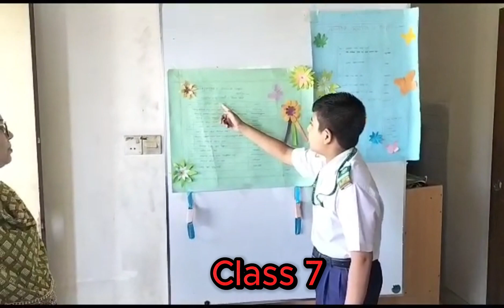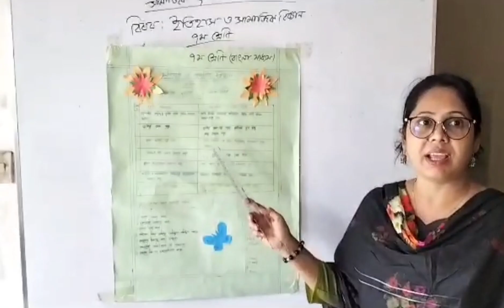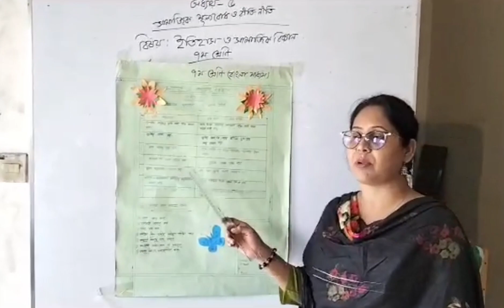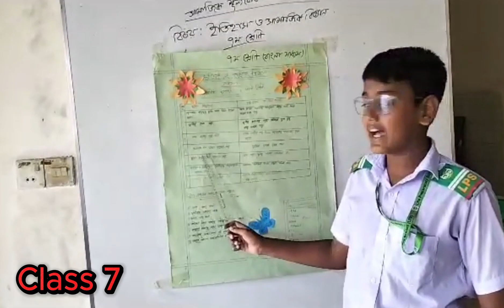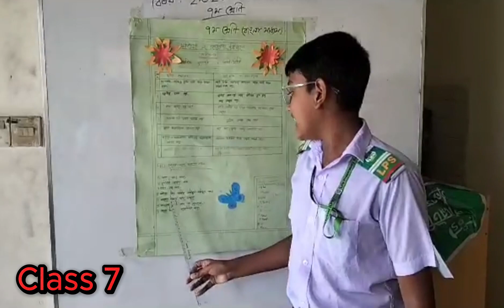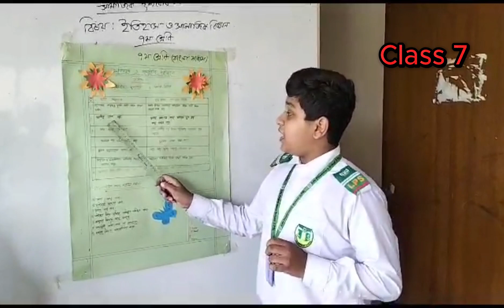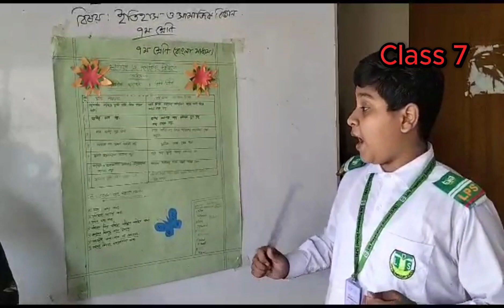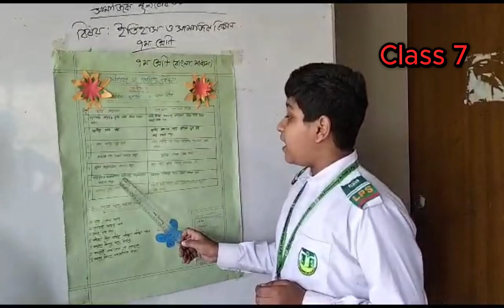An excellent presentation was given by Class 7 students about social values and new curriculum | LPS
LPS students presented an excellent presentation today about social values and the new curriculum. || Life Preparatory School